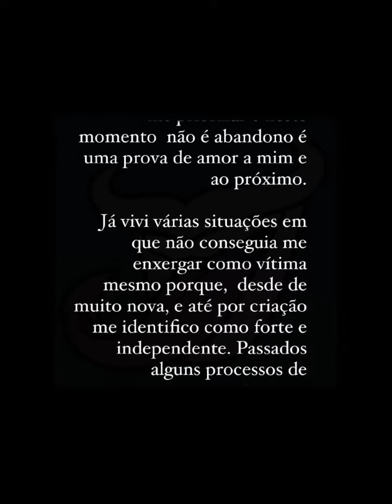Gabimartis descobriu que foi traída 💣🔥